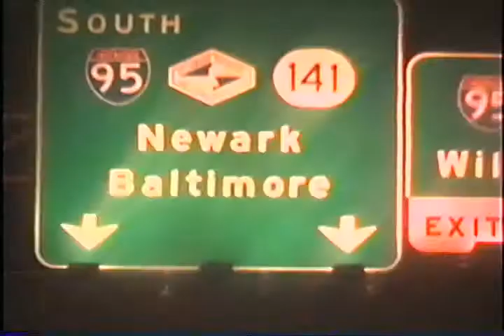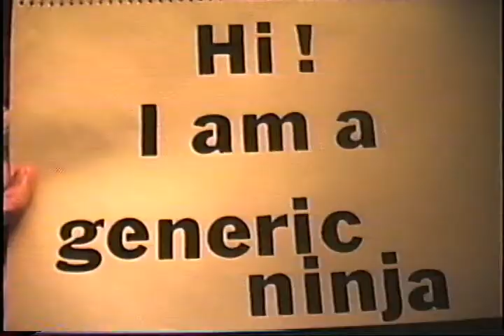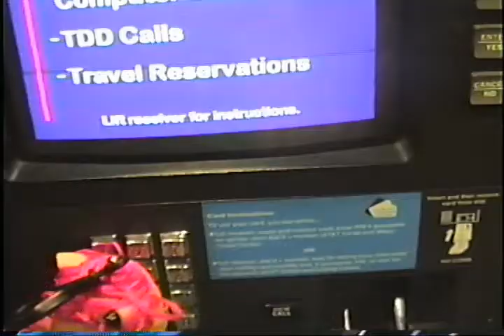katsucon 5 #1999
Video Size: 720x480
Length: 1:36:26

Someone's home made tape of their trip to Katsucon 5 from February 12th-14th, 1999 held at the Hyatt Regency Hotel in Crystal City, Arlington, Virginia.

You'll enjoy nearly 2 hours of random car footage, stuffed animal Pikachu in front of the camera, random con goers and a lot of very shaky video of the main stage events.